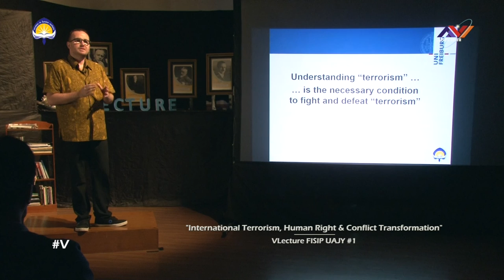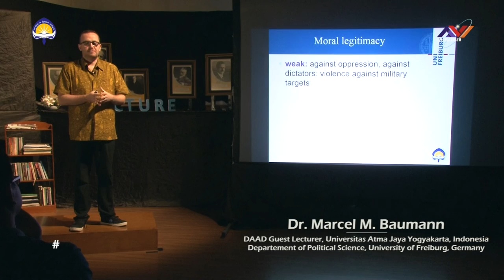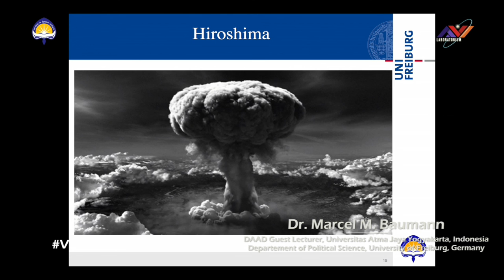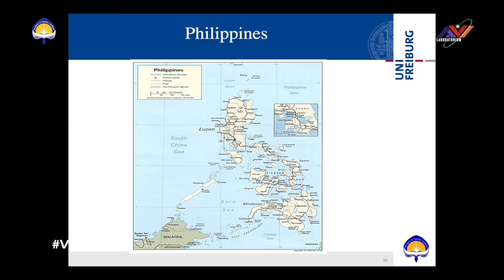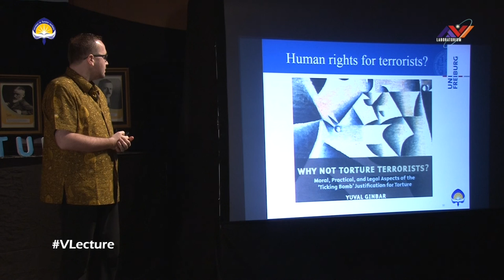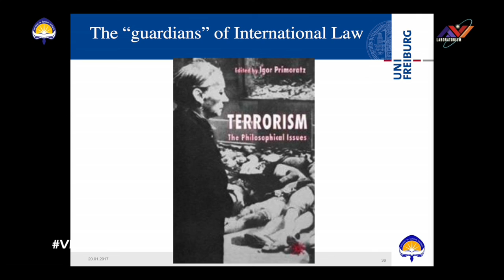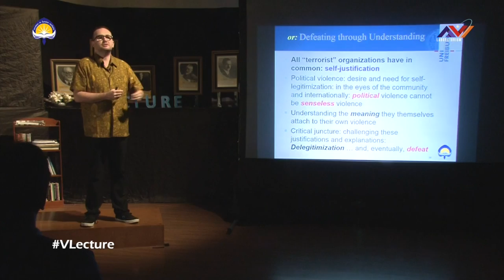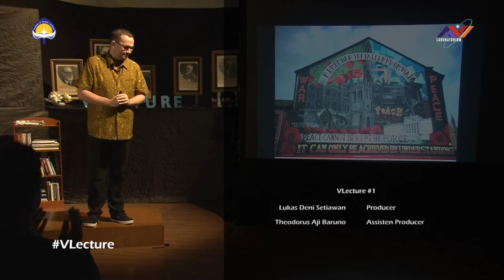VLecture - Dr. Marcel M. Baumann (International Terrorism, Human Rights & Conflict Transformation)